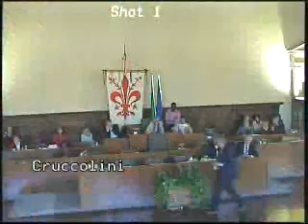Consiglio Comunale Firenze 29-09-2008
Consiglio Comunale di Firenze del 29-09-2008